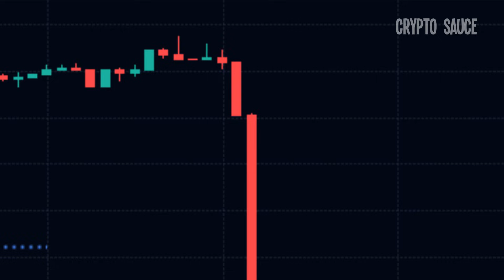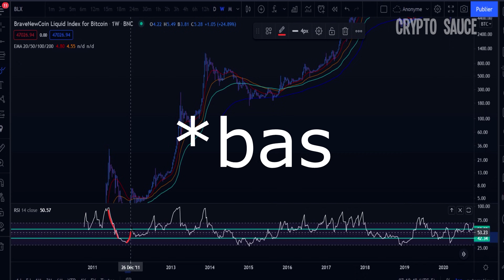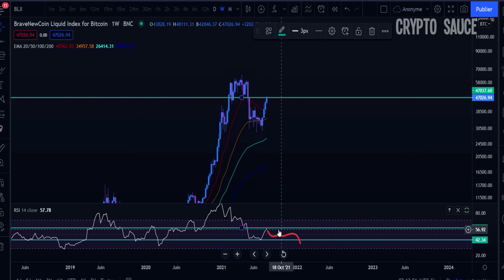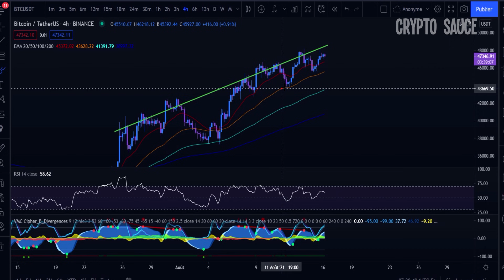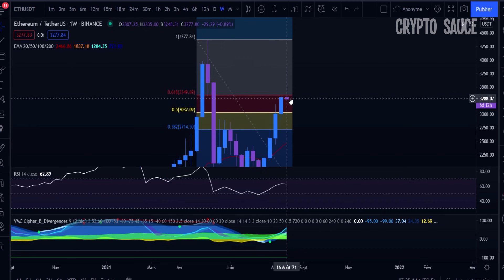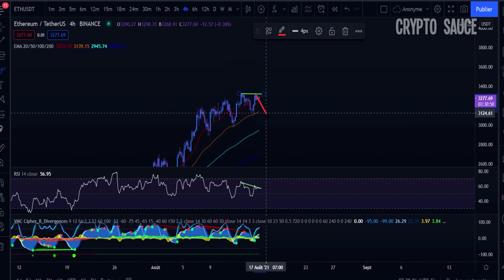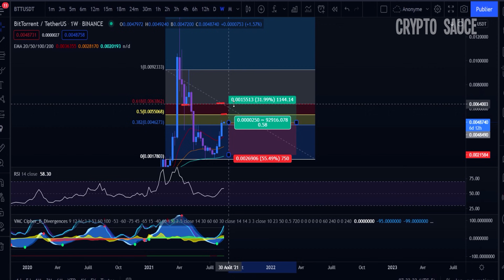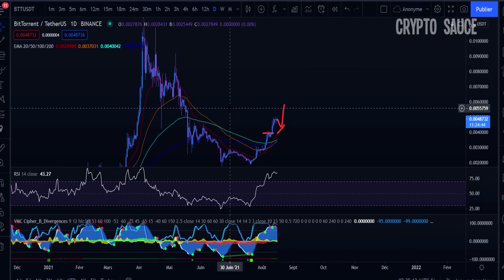Bitcoin: Décision drastique! 🔥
Dans cette analyse technique bitcoin et ethereum, je vais vous dévoiler pourquoi j'ai pris des profits en crypto et pourquoi nous sommes à un point clé en ce moment même.